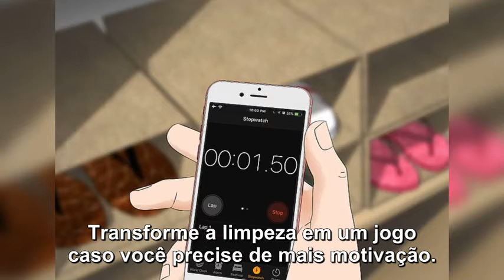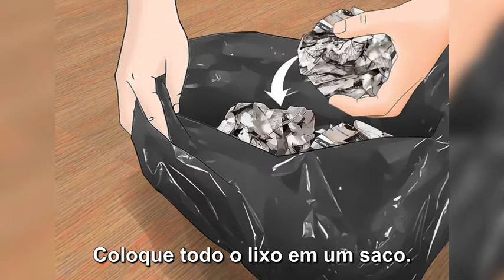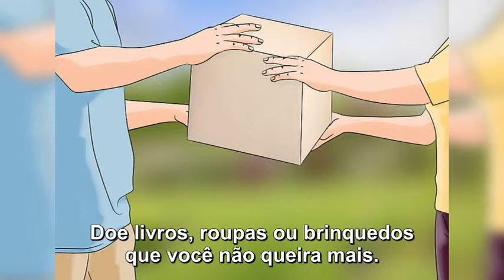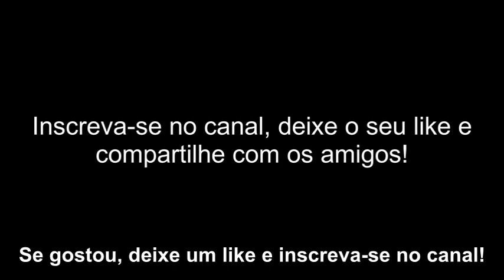COMO LIMPAR SEU QUARTO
Coloque algumas músicas animadas para se motivar. Antes de começar, escolha um álbum ou uma playlist para ter mais energia. Músicas rápidas e para cima dão aquele gás necessário para a limpeza. Passe longe de músicas lentas e tristes para espantar o cansaço e o tédio.

Invente alguma recompensa ao concluir o trabalho. Essa motivação a mais pode ajudá-lo a realizar a tarefa com mais rapidez. Escolha uma coisa legal para fazer depois de terminar a limpeza, como sair com os amigos, ver um filme com a família, comer uma taça grande de sorvete ou ler o seu livro favorito.

Transforme a limpeza em um jogo caso você precise de mais motivação. Está difícil arrumar forças para limpar o quarto? Deixe o processo mais interessante com um jogo. Veja quantos objetos você consegue pôr no lugar em dez minutos e tente superar o seu próprio recorde. Outra opção é fingir ser um robô durante a limpeza, fazendo apenas movimentos e sons de robô. Uma última ideia é colocar um cronômetro para ver quanto tempo você gasta para concluir a tarefa.

Faça uma lista com todas as tarefas para não se perder. A lista é um ótimo truque para ter aquela sensação de dever cumprido e ver o progresso do trabalho se o quarto estiver um caos. Decida o que você quer organizar e limpar e comece pelas maiores prioridades. Procure ser o mais detalhista que puder para não deixar nada de lado.

Agende as tarefas durante a semana para dividir o trabalho. Essa é uma ótima opção para lugares muito bagunçados e sujos. Programe cada tarefa para um dia em uma espécie de cronograma da limpeza. Tente ser bem disciplinado e cumpra o que foi programado.